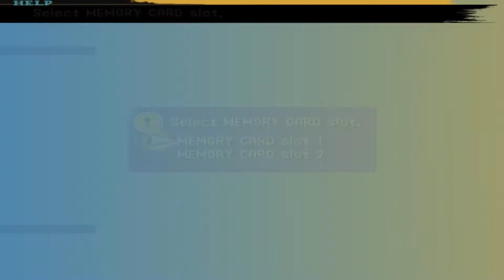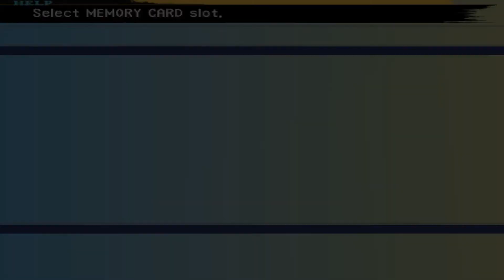Final Fantasy X Part 50 | Kimahri Whoop's Some Ass!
Here is part 50 for you all to check out if you want to. In this video I kick the rock golem man's ass and travel to Mt. Gagazet for Kimahri to whip Biran and Yenke's ass as well. If you like the game and the video please like, comment, and subscribe, if you haven't already, because every little bit helps and it's just a click away :) I will see you all in the next video, peace!